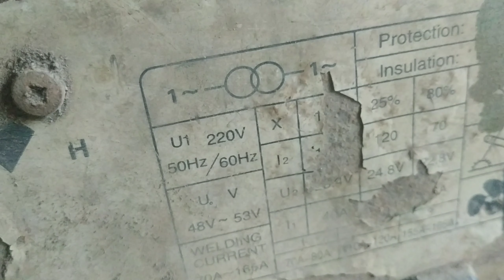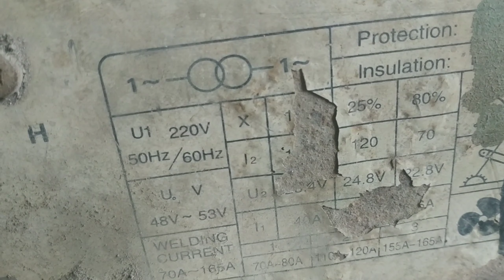welding spot 1000 ampere